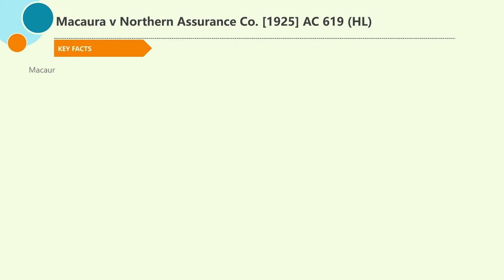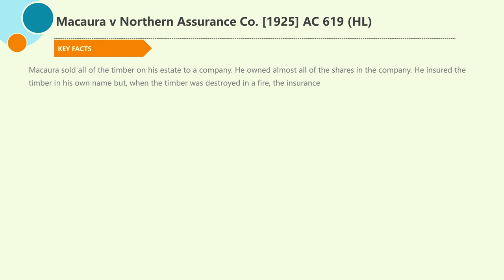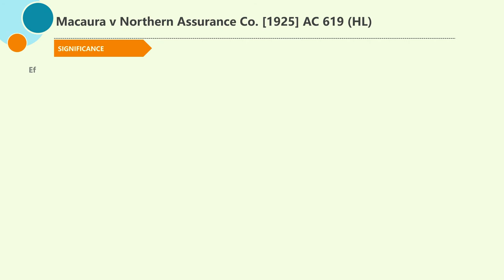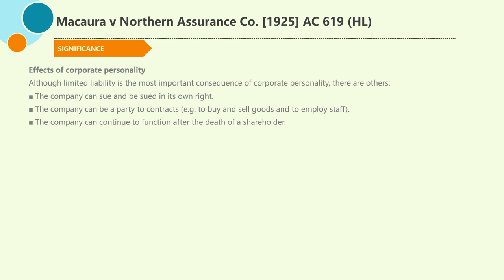[Case Law Company]['corporate personality & insurance'] Macaura v Northern Assurance Co. [1925]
5 minutes know interesting legal matters
Macaura v Northern Assurance Co. [1925] AC 619 (HL) (UK Caselaw)